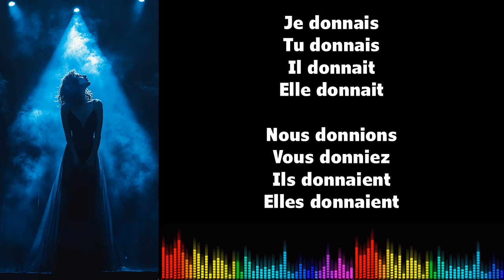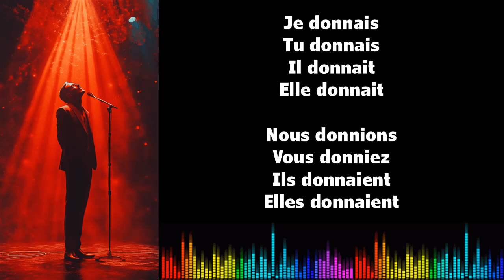♫ 通过音乐学习法语 ♫ I DONNER I Imparfait